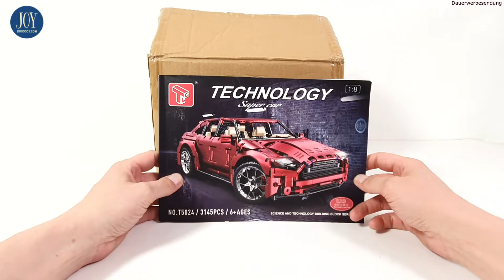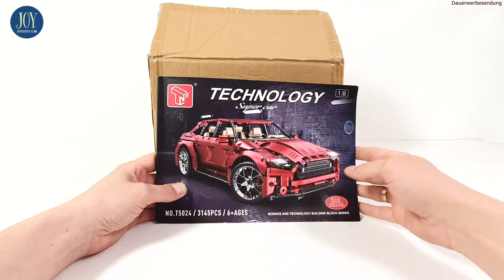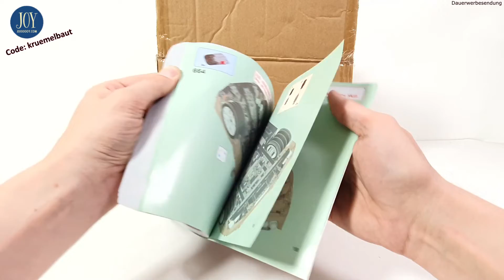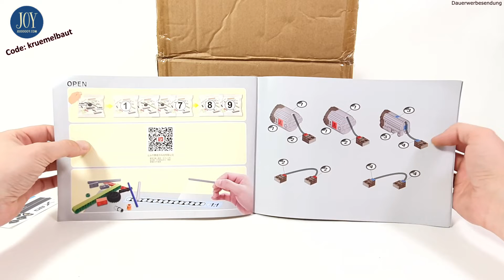Aufbau Teil 1 TGL T5024 - Aston Martin DBX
Falls ihr mich unterstützen wollt, nutzt diese Links zum shoppen :)

0:00 Einleitung
3:56 Schritt 1
7:30 Schritt 2
10:47 Schritt 3
13:38 Schritt 4
16:57 Schritt 5